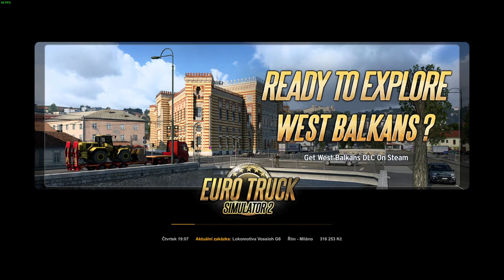Euro truck simulator 2 lokomotiva Yasuda